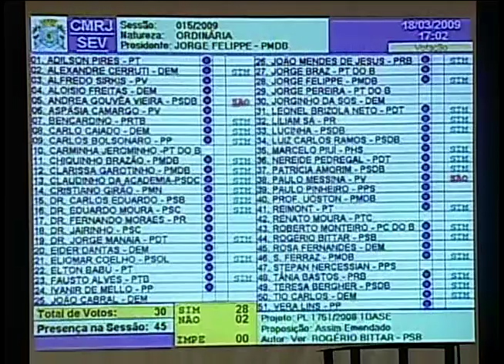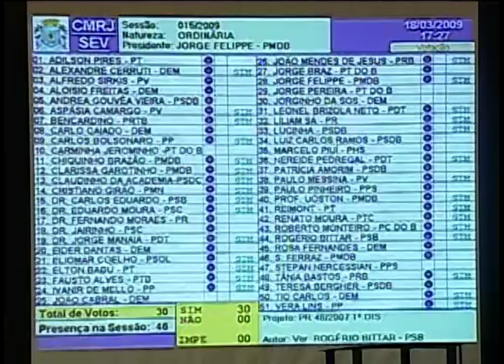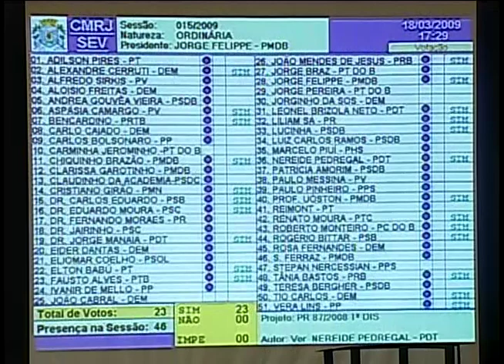Sessão Plenária - 18.03.2009